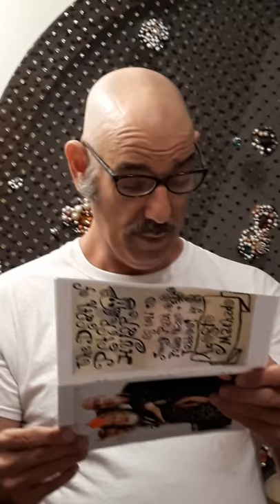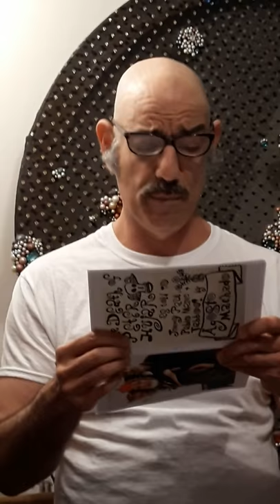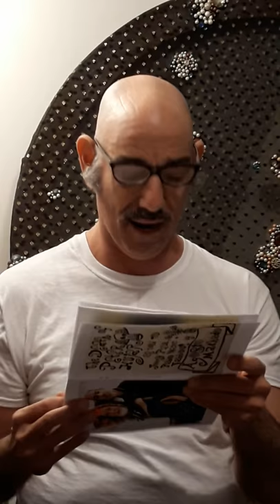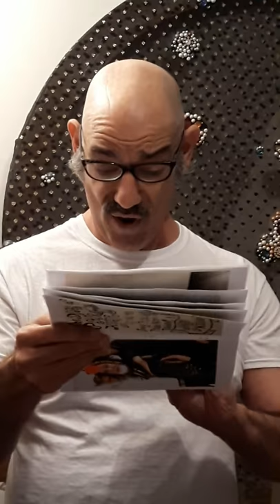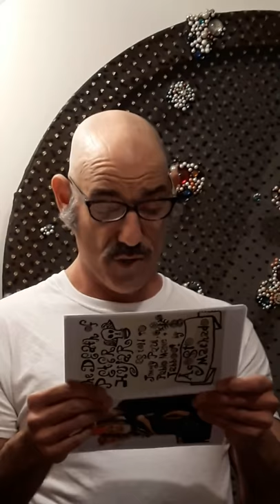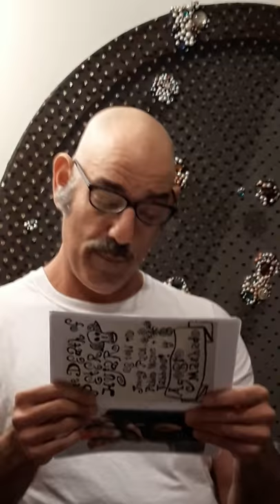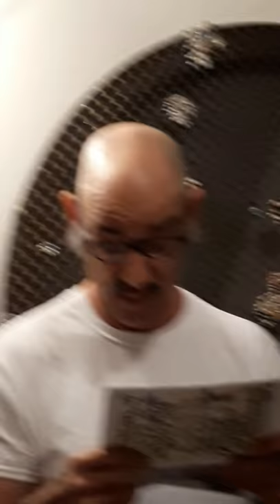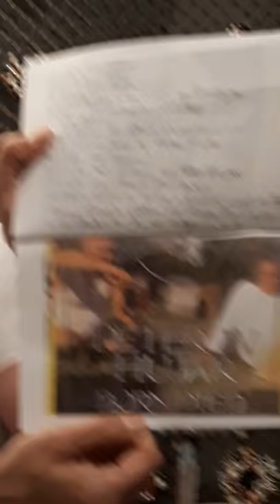The death of Peter Hujar as told to Jimmy Paul,Pablo Maine&Tabboo! by Agosto Machado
Tabboo! reads from his new zine